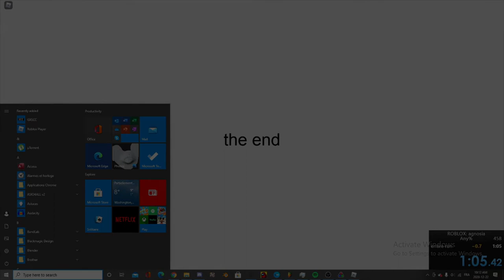Agnosia speedrun 1:05:600